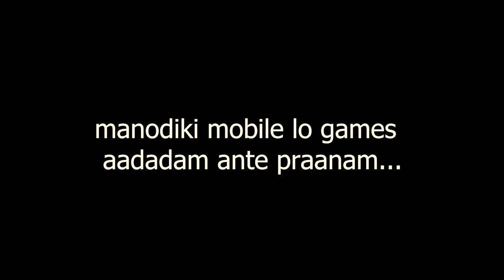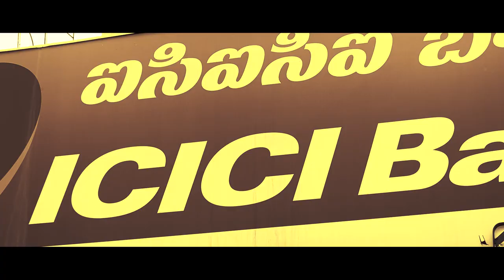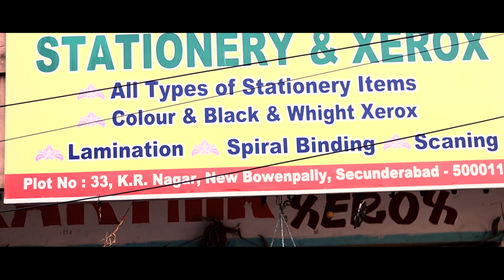Phone Pagilipothe - Latest Telugu Short Film 2022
Watch Phone Pagilipothe - Latest Telugu Short Film 2022

Starring: KLN Prasad, M. Vara Prasad

Voice Artists: Simran Dharamkar, Shivam, Nandu

Story - Screenplay: KLN Prasad

DOP: Akhil Sai Kantedi

Dubbing Studio: Studio P

Edited, Directed and Produced by: Team Simhaa Creations

Special Thanks To: V.R.A. Pradeep, Sathvik T, Vamsi Babu, Karthik Stationery

* Antarctica (Audionautix)
* Forest Walk (Alexander Nakarada)
*In the Sweet By and By (Zachariah Hickman |  In the Sweet By and By)
*Tribal War Council (Doug Maxwell_Media Right Productions)
*Depth Fuse (French Fuse | Depth Fuse)
*Tension Nonstop (Myuu)
*Dead Forest (Brian Bolger | Dead Forest)